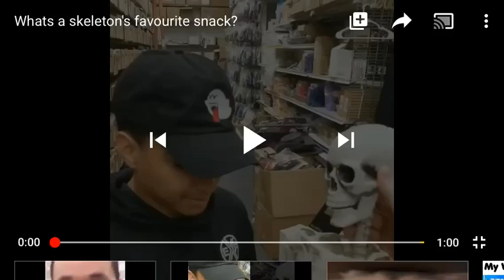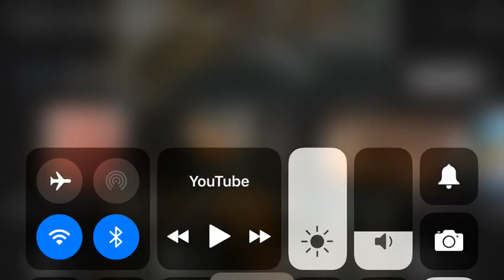Super sayian blossom has a tantrum while Evil P1nkGøldXx is laughing